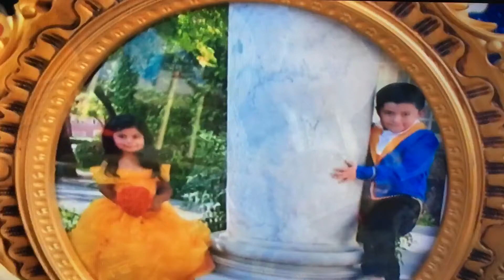3 Años de saleen 2017 fotos